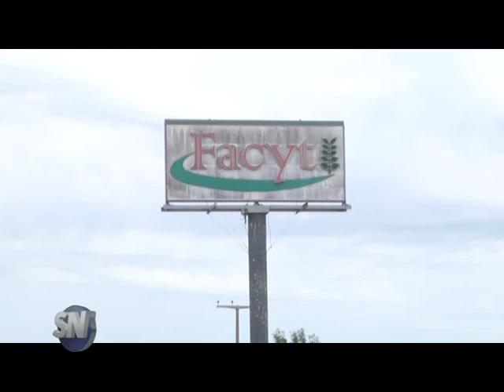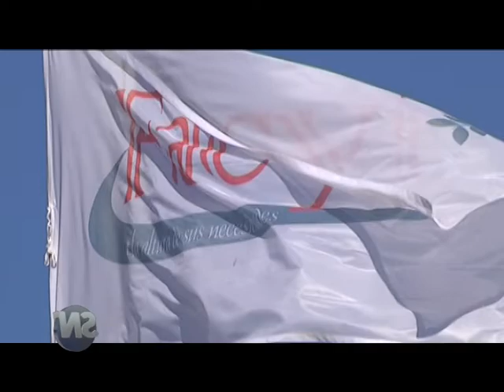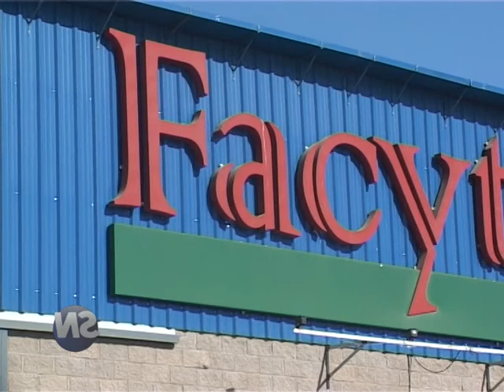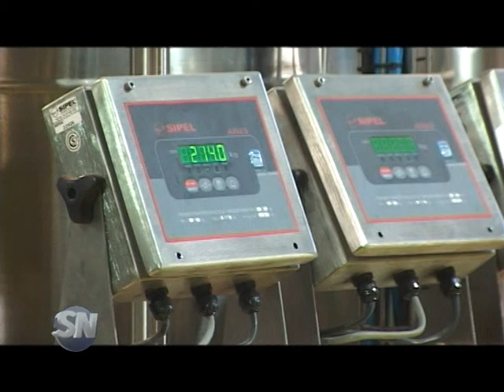Hector Laca - FACYT